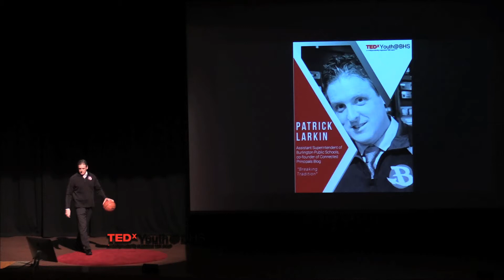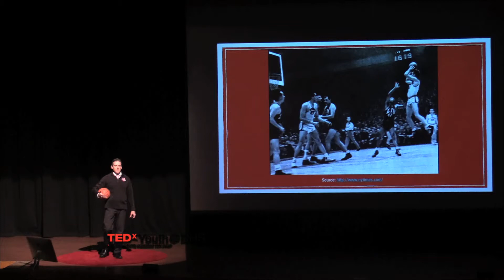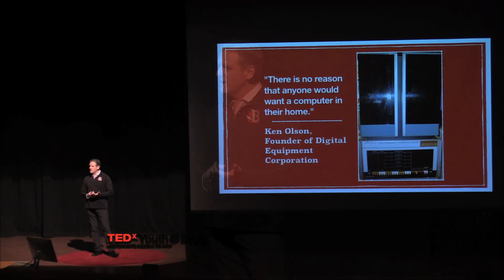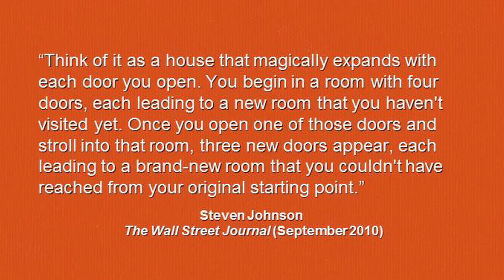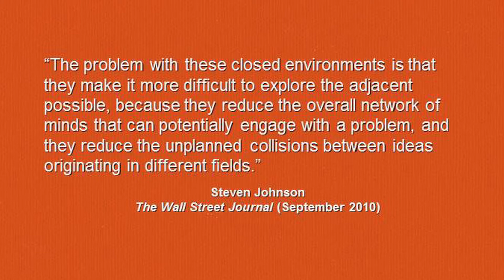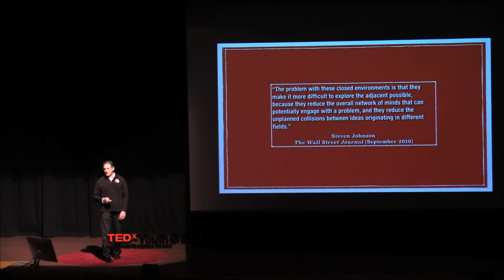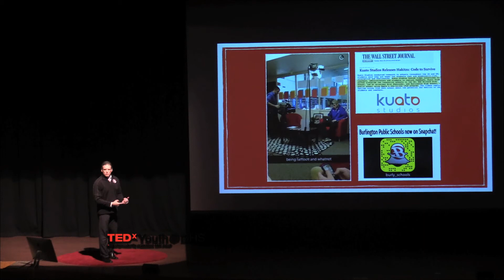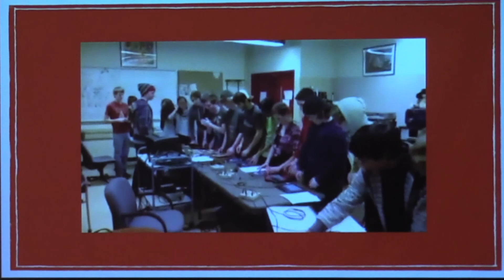Breaking Tradition | Patrick Larkin | TEDxYouth@BHS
Tradition...it can be a great thing that helps us remember where we have been and how we got here. It can also be inhibiting if we take it as something that is rigid and inflexible. We have to encourage more forward thinking in our classrooms...

Patrick Larkin is currently the Assistant Superintendent for Learning for Burlington Public Schools in Massachusetts and also serves as a Senior Consultant for EdTechTeacher. Prior to this, Patrick served 15 years as a building level administrator at the high school level. In 2012, he was selected as one of three national Digital Principal Award winner by the National Association of Secondary School Principals (NASSP).

Patrick led his school in the transition to a 1:1 environment for the 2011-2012 school year as Burlington High School became one of the first schools in the nation to distributing iPads to all staff and students. He is active presenting to colleagues on the benefits of educational technology for administrators, teachers, and students. In addition, he is an avid blogger and a proponent of social media to better engage teachers, students, and parents in the education process. Patrick is also one of the founders of the Connected Principals Blog.